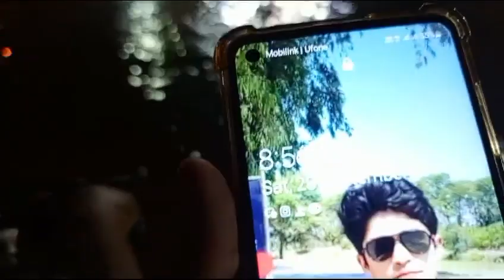ہاۓ رے ڈیجیٹل سیاستدانوں بارش کے 12 گھنٹوں بعد کچہری بازار کی حالت زار 🌧 🤐 💯